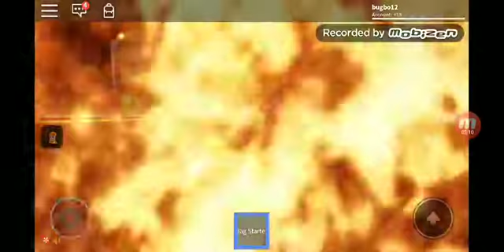Trick or treating with meee